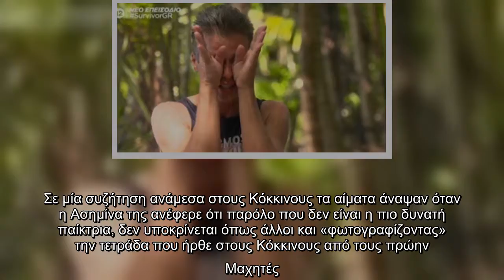Η δημοφιλία της Ανθής Σαλαγκούδη στο Survivor φαίνεται ότι έχει δημιουργήσει εντάσεις στο ριάλιτι, α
Η δημοφιλία της Ανθής Σαλαγκούδη στο  φαίνεται ότι έχει δημιουργήσει εντάσεις στο ριάλιτι, αφού για αρκετούς είναι η πιο αδύναμη παίκτρια. Σε μία συζήτηση ανάμεσα στους Κόκκινους τα αίματα άναψαν όταν η Ασημίνα της ανέφερε ότι παρόλο που δεν είναι η πιο δυνατή παίκτρια, δεν υποκρίνεται όπως άλλοι και «φωτογραφίζοντας» την τετράδα που ήρθε στους Κόκκινους από τους πρώην Μαχητές.  Αυτό προκάλεσε την έντονη αντίδραση της Σοφίας Μαργαρίτη, η οποία ανέφερε: «Πώς θα λειτουργήσει η ομάδα μας αν μιλάμε έτσι, απορώ τώρα. Πώς θα λειτουργήσουμε στο αγώνισμα όταν εκφραζόμαστε έτσι; Λες ότι η Ανθή είναι γνήσια. Έτσι έλεγες όταν ήσουν και στην άλλη ομάδα κι είσαι όπου φυσά ο άνεμος… Που με ήξερες εμένα; Γιατί κάνεις ελιγμούς Ασημίνα; Δεν περιμένω βοήθεια από εσένα. Και στους άλλους που ήμασταν ήσουν ηλιοθεραπεία με τα παιδιά και τραγουδούσατε μέχρι τις δέκα το βράδυ. Δεν μου αρέσει να πετάς μπαλάκια, ότι δεν είμαστε ειλικρινείς. Πες για ποιους έχεις πρόβλημα. Είναι τραγικό.» Στον ίδιο τόνο κινήθηκε ...